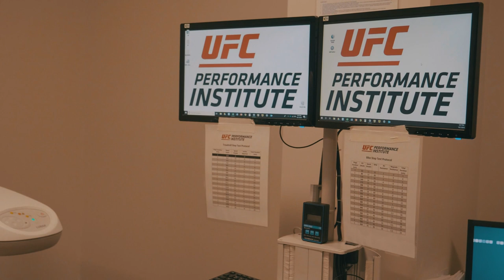UFC PERFORMANCE INSTITUTE Nutrition Consultancy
Duncan French, Vice President of performance show us around the UFC P.I. In this vlog Duncan show us the Nutrition Consultancy room & give us a very in dept look at how the advise the UFC fighters on body composition